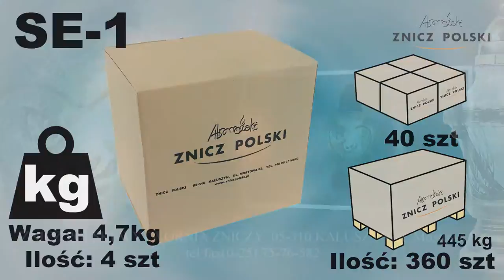ZNICZ SZKLANY Z SZKŁA MROŻONEGO Z WKŁADEM WYMIENNYM I WYKOŃCZNIEM Z TWORZYW SZTUCZNYCH